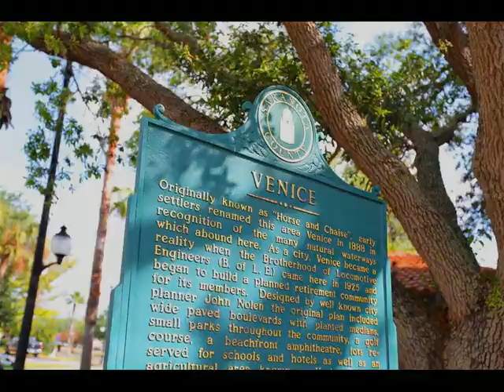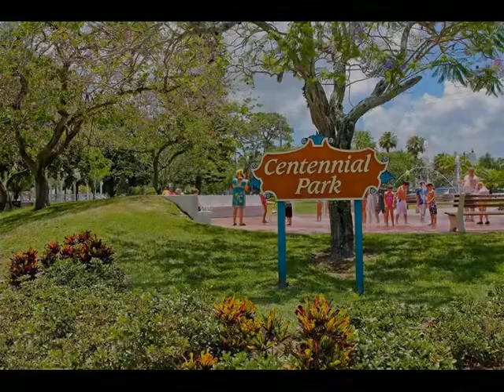259 Fenwick Drive #30 Venice, FL 34285 - Condo - Real Estate - For Sale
Lovely 2 bed 2 bath second floor condo in Saybrook Manor, just 4 miles to Venice Beach. You will enjoy the lake view from your lanai, master bedroom, and great room!  This home offers a split floor plan, soaring cathedral ceilings with extra windows for natural light, inside laundry, and laminate floors throughout, NO carpet!  The kitchen has lots of counter top area for prep and entertaining, loads of cabinets, and the storage continues with built ins in the dining room and 2 closets on the lanai. This would be a great full time, seasonal home, or investment property. Updates include a newer air conditioning, new closet doors, and hurricane shutters. Enjoy the privacy of a tucked away location yet conveniently located to restaurants, shopping, Legacy Trail with miles of walking and biking, Venice and Nokomis beaches and easy access to Highway I-75.

Laura Way
Re/max Alliance Group
2000 Webber Street